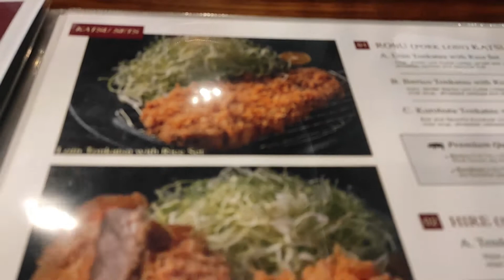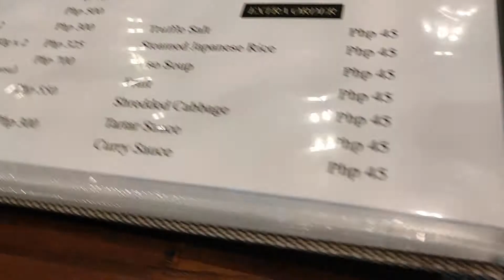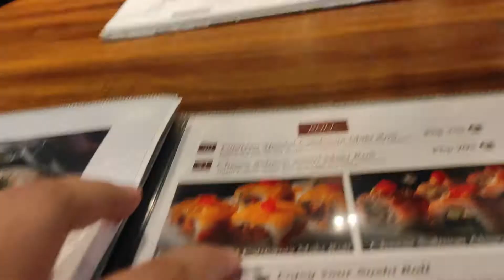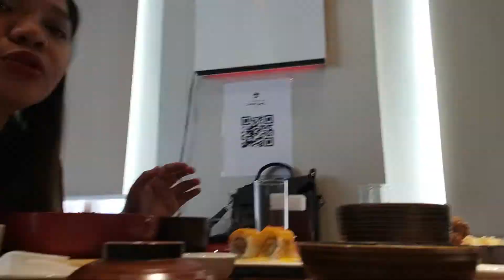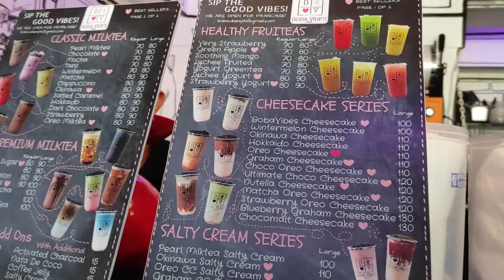Valentines Date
Happy Heart's day everyone.
Just wanna share our simple valentines date hehehe.. KKB yern! Sobrang sarap at sulit kumain sa Fumizen. Para sa mga Japanese food lover jan, must try tong resto na to.. Love love